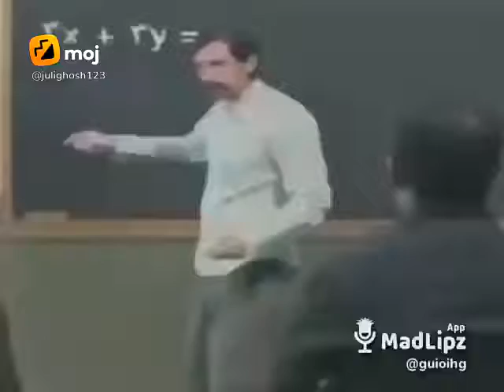Comedy hasir Kitty😂😂 YouTube studio